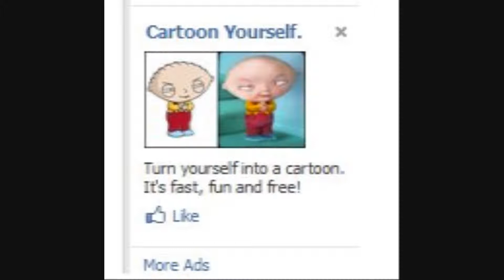Optical Illusion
Oh noes can you figure out the puzzle?!
Widescreen ruined my movie, NNNNOOOOOOOOOO!